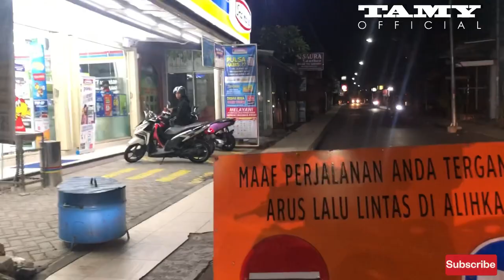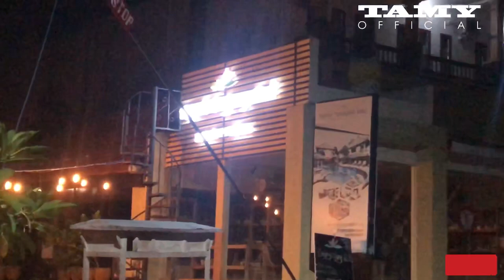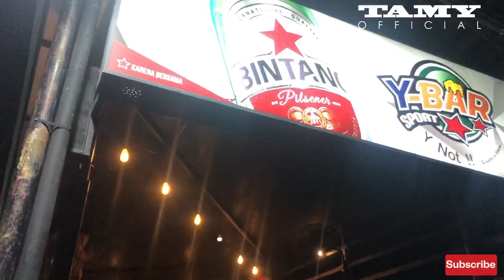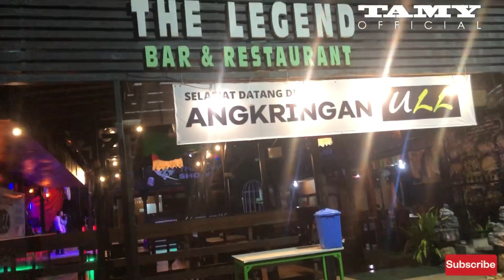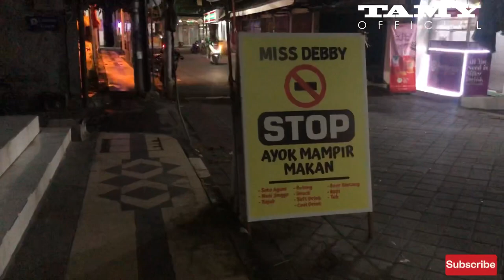Bali Update 2022 || Current Situation in Werkudara, North Padma and Garliclane ||The Saddest Place